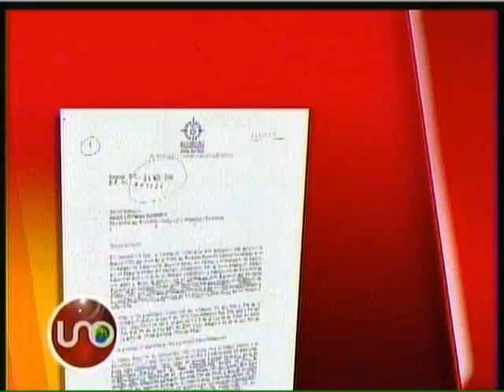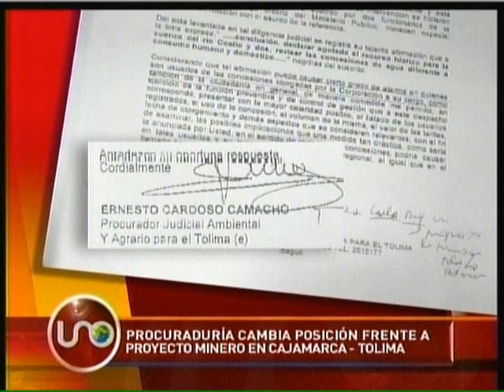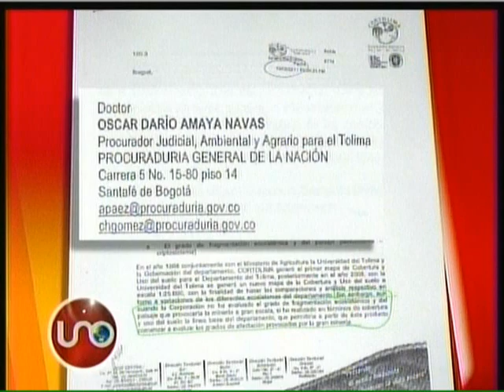Campesinos denuncian expansión de proyecto minero "La Colosa"